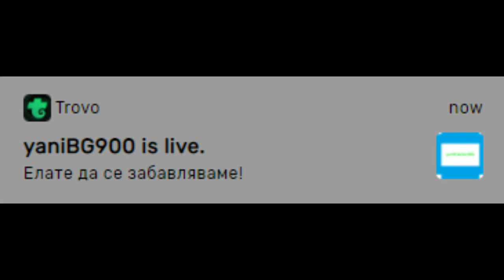Завръщам се със стриймовете, НО в нова платформа!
Първи линк:
(ако влезете от този линк, ми помагате наистина много)

Ако стигнете до тук, искам да Ви кажа, че имате време да си направите акаунт в Трово! Почвам от 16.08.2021г...